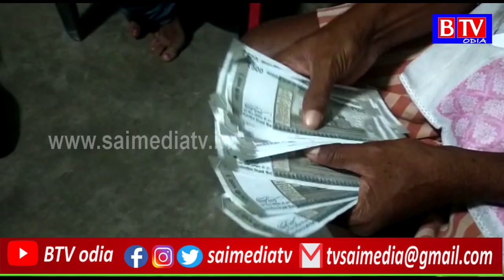kiosk banking ନାମ ରେ ଟଙ୍କା ଠକେଇ ଅଭିଯୋଗର//BTV odia//